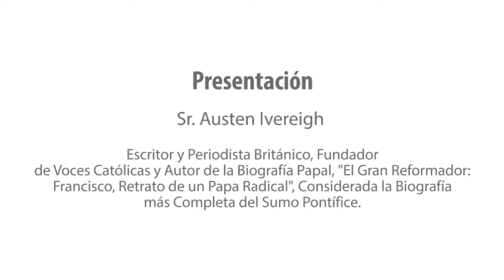Sr. Austen Ivereigh, escritor y periodista británico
Presentación de Austen Ivereigh, escritor y periodista británico, fundador de Voces Católicas, y autor de la biografía papal, “El Gran Reformador: Francisco, Retrato de un Papa Radical”, considerada la biografía más completa del sumo Pontífice, en el  “XX Seminario Claves para la Educación del Futuro: ¿Qué hemos aprendido en estos 100 años de vida?” de la Fundación Irarrázaval.

En el encuentro realizado los días 8 y 9 de agosto en Santiago, participaron más de 200 directivos de los colegios que componen la RED de la Fundación Irarrázaval a lo largo de todo Chile.